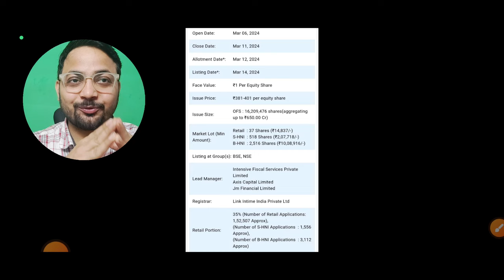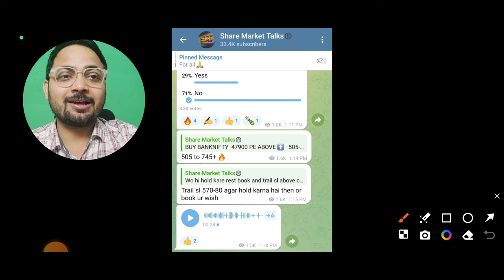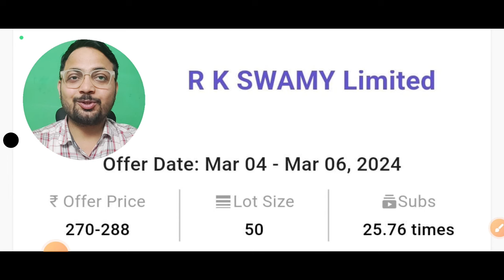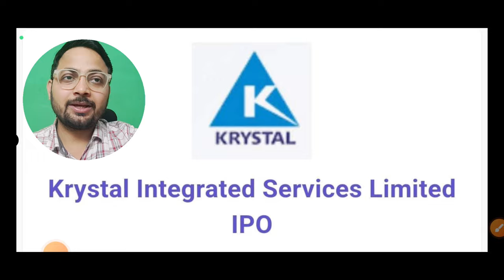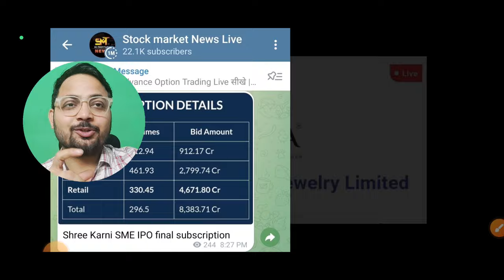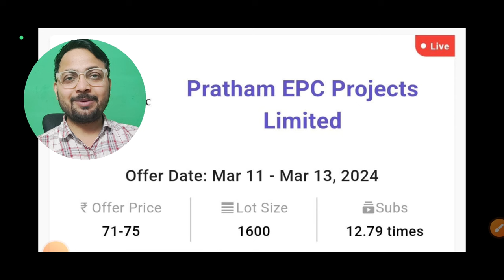All IPO GMP & Allotment Chances | Gopal Snacks IPO | Koura Fine Diamond IPO | Shree Karni Fabcom IPO